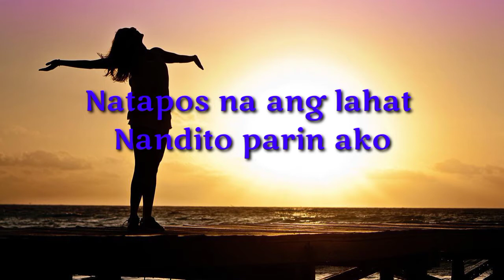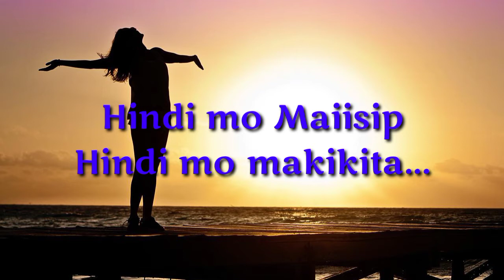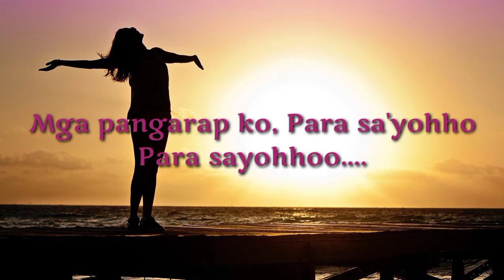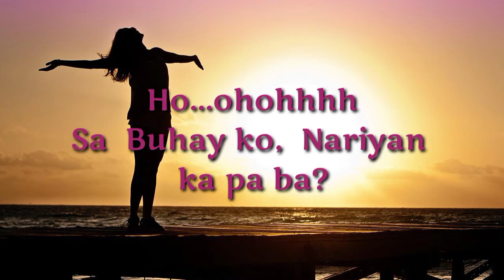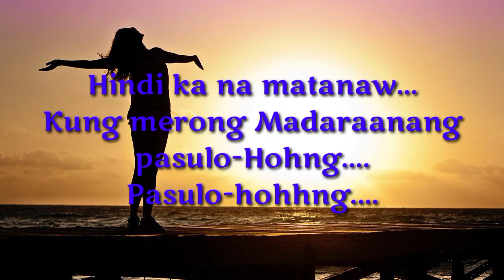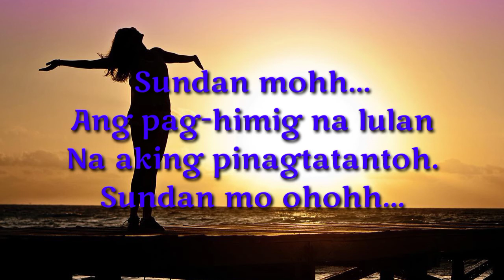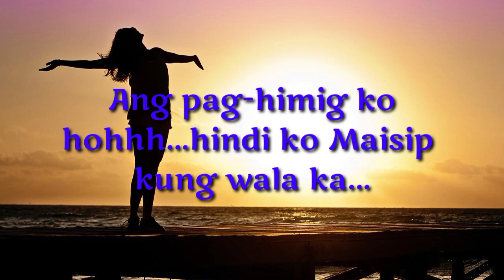Kung wala ka///Hale lyrics lovesong like_share_subscribe @Pinay ofw music lover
natapos na ang lahat
ito parin ako, hetong nakatulala
sa mundo oh, sa mundo hooh
hindi mo maiisip, hindi mo makikita
mga pangarap ko,  Para sayo ohoo
ohh., hindi ko Maisip
kung wala ka, hohohh.
sa buhay ko

nariyan ka pa ba,?
hindi ka na matanaw
kung merong Madaraanang
pasulong hoong, pasulong hhhh
hindi ko Maisip,  kung wala ka
ohh, sa buhay ko...

Sundan mo ang pag himig na
lulan na aking pinagtatantoh
sundan mo. haha
ang pag himig ko

ohhhoho,  hindi ko Maisip
kung wala ka...
ohhoho,  sa buhay ko...

End! enjoy watching and signing
please connect to owner  of this song

2.  No copyright is claimed and to the extent that material may appear to be infringed, I assert that such alleged infringement is permissible under U.S. and Philippine copyright law. If you believe the material has been used in an unauthorized manner, please contact the poster.
3. This video is not associated with any company or products mentioned in the video.
4. No intention to infringe photos or audio used in this video.